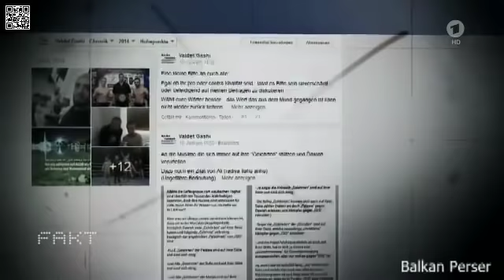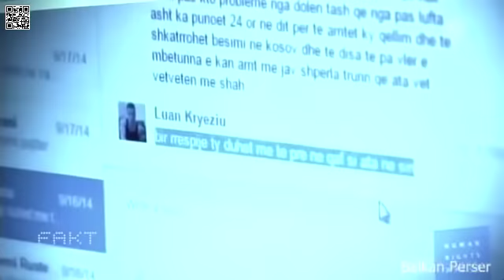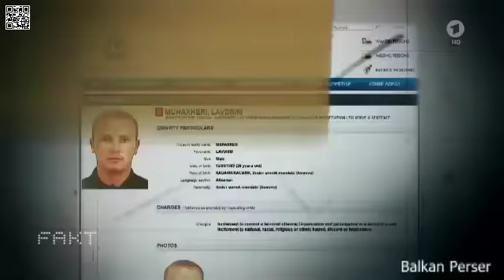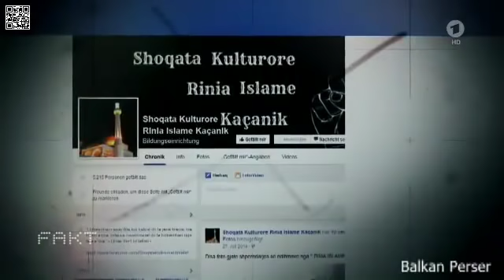Islamistat Shqiptar ne Kosove ISIS wirbt im Kosovo ARD Report